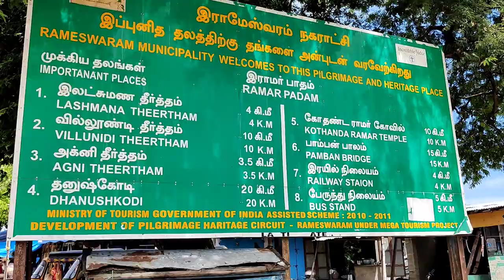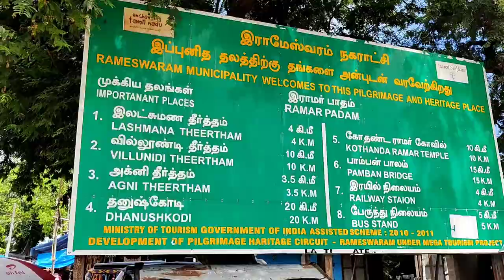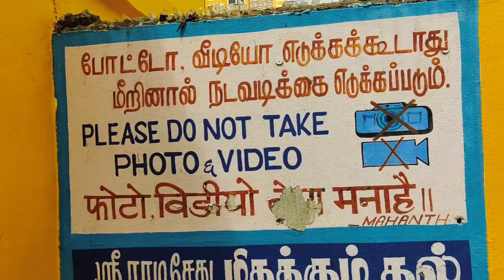Ram Setu and DHANUSHKODI the Last land of India vlog with Pamban Bridge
Dhanushkodi is an abandoned town at the south-eastern tip of Pamban Island of the state of Tamil Nadu in India.[1] It is south-east of Pamban and is about 24 kilometres west of Talaimannar in Sri Lanka. The town was destroyed during the 1964 Rameswaram cyclone and remains uninhabited in the aftermath.

Pamban Bridge is a railway bridge which connects the town of Mandapam in mainland India with Pamban Island, and Rameswaram. Opened on 24 February 1914, it was India's first sea bridge, and was the longest sea bridge in India until the opening of the Bandra-Worli Sea Link in 2010